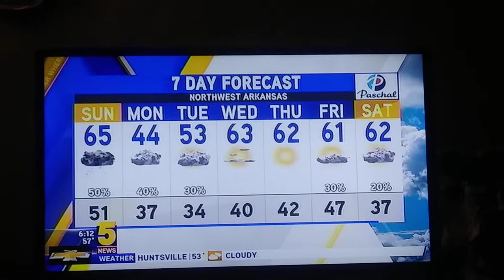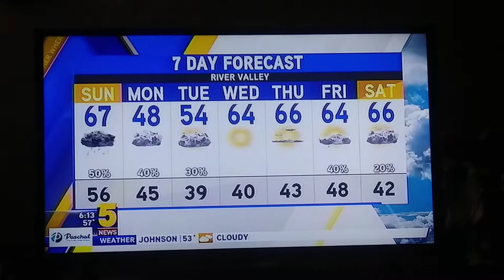Garrett Lewis weather update for Kfsm